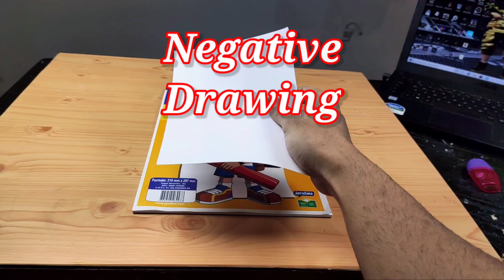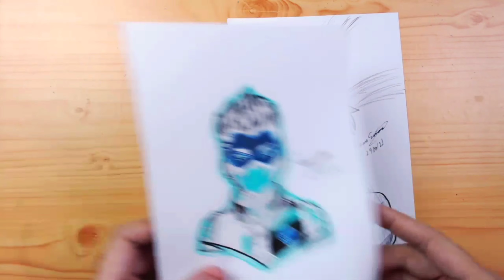DESAFIO DESENHANDO COM AS CORES INVERTIDAS - Dibujando con colores negativos // Gambar Free Fire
Hoje trago um vídeo de desafio, que consiste em desenhar com as cores invertidas ou raio x, é a primeira vez que fiz então foi bem difícil mas gostei demais do resultado, espero que vocês gostem ❤️

Song 3 🎶 : GENTRAMMEL - Out Of My Mind